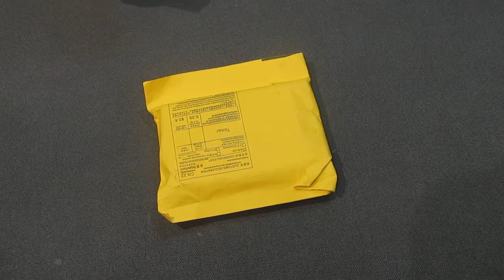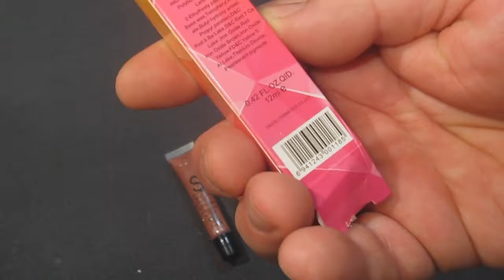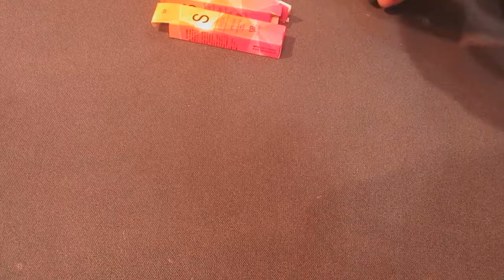Посылка для модниц с AliExpress